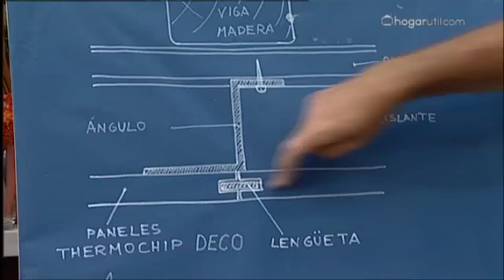Aislar el techo con paneles decorativos - Bricomanía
En el tema central de hoy en Bricomanía, vamos a enseñaros cómo aislar el techo con paneles decorativos.

El material escogido está formado por dos componentes: la espuma que funciona como aislamiento térmico y un tablero decorativo.

En el mercado podemos encontrar revestimientos en diferentes acabados y con distintas funcionalidades. Melaminados, con acabado en madera natural o especial como aislante acústico, escogeremos el que mejor se adapte a nuestros gustos y necesidades.